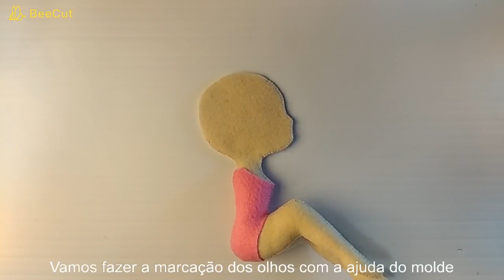Como Fazer Boneca em Feltro - Menina na Árvore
No vídeo de hoje tem o passo a passo de bonequinha na árvore em feltro! Pertence ao tema jardim encantado. Como era um vídeo longo cortei algumas partes que achei não serem tão importantes. Outros pormenores podem ver em outros vídeos que fiz.
Não se esqueçam de deixar o vosso like e activarem as notificações para saberem sempre que sair vídeo novo.

Não é autorizada a utilização de moldes Bijushka Craft em vídeos, lives, tutoriais, cursos, ou qualquer outro meio.
(Direitos Autoriais, Lei n° 9.610/1998)

Os moldes Bijushka Craft destinam-se unicamente a uso pessoal.